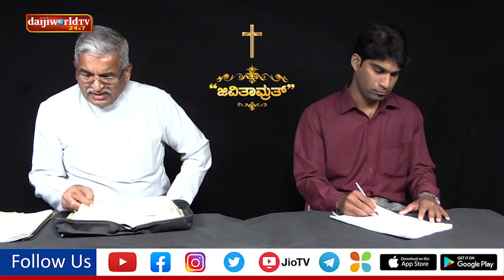Jeevitamruth│Episode 345│Daijiworld Television